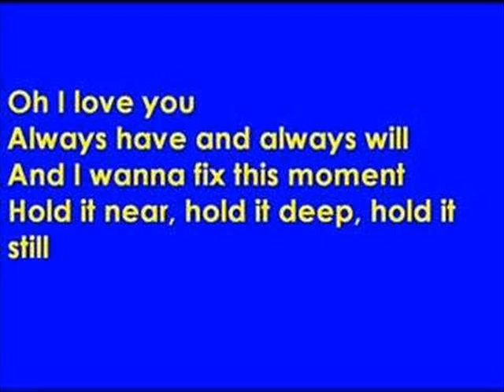Rebecca Lavelle - Did I tell You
Did I tell you that I love you today
How I looked into your eyes
Cause I've taken down the last remaining wall
Show myself to you

All my faults
All my flaws
All my yearnings

Always have and always will
And I wanna fix this moment
Hold it near, hold it deep, hold it still

Did you know how scared I used to be
Scared for you, scared of me
But taking down this barrier and touching you at last
Has broken all that down

Into dust
Blown away
Now there's us
And we're real

Oehhhhh,
Oh I love you

Into dust
Blown away
Now there's us
And we're real

zzz